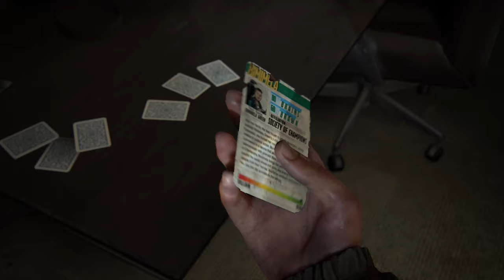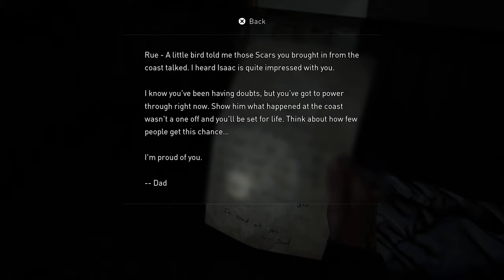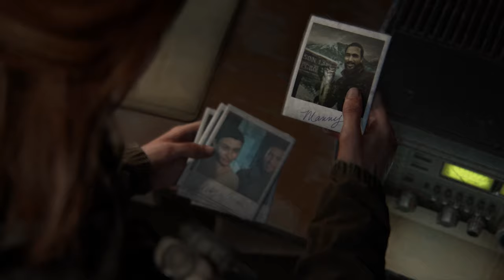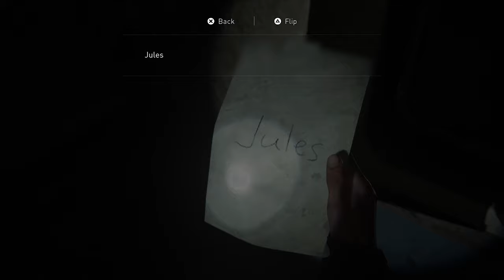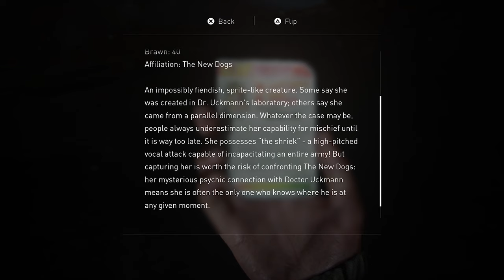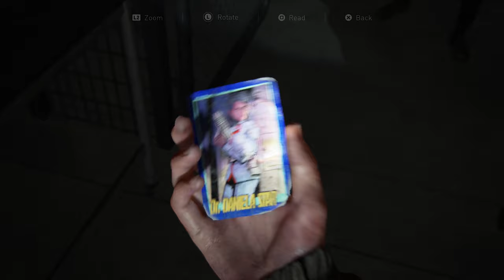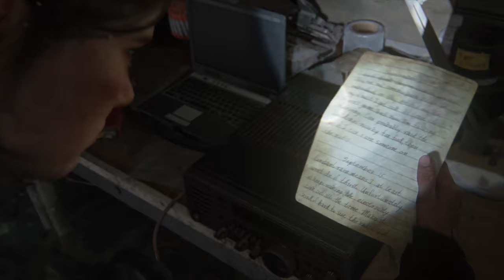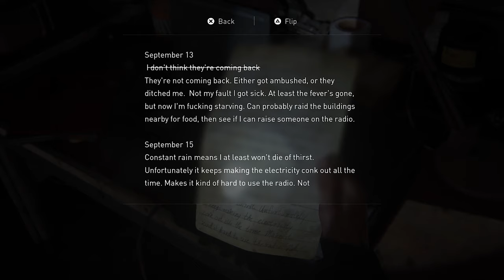Secrets Revealed｜THE LAST OF US PART II｜Part 8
Ellie and Dina conclude their first day of venture in Seattle, and find themselves in need of a talk.